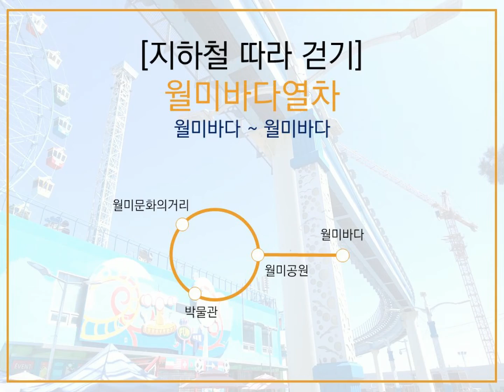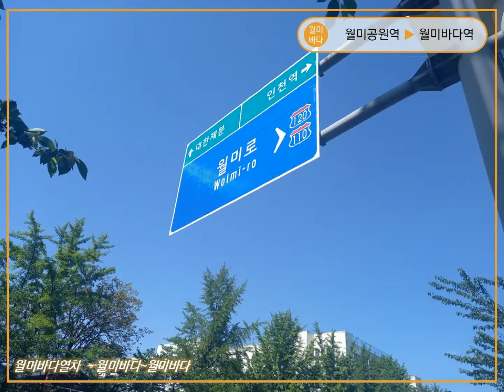지하철 따라 걷기 - [55] 월미바다열차 (월미바다~월미바다)